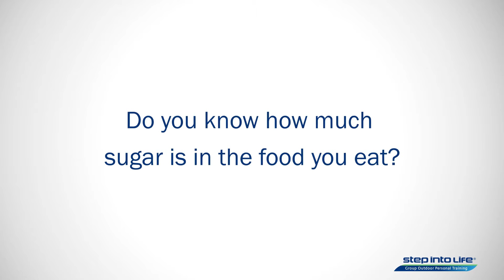Step into Life Sugar content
Sugar, it’s everywhere! It’s even given different names and hidden in unlikely places. How can you be sure how much sugar you are eating each day? In today’s video take the sugar test and see if you can guess how much sugar is in everyday food items.

Need extra support with your nutrition? Book a free training session today.